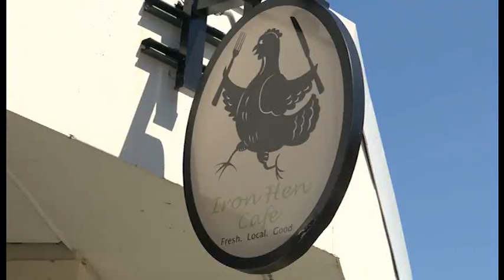Creating a Difference, Iron Hen Cafe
The latest in our Creating a Difference series.